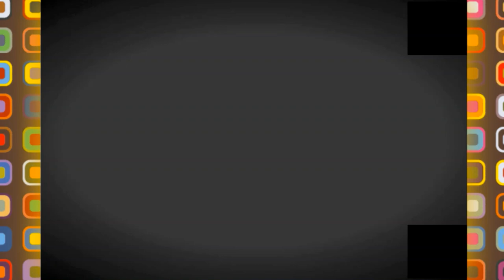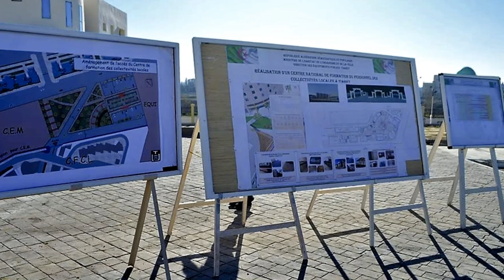💪😍مستشفي جديد قيد الإنشاء بتيارت 👍😍NEW HOSPITAL IN TIARET💪😍